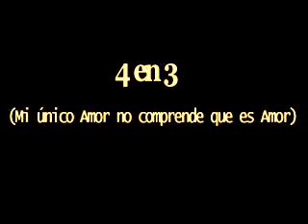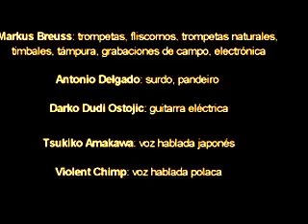Markus Breuss - 4 en 3 (Mi único Amor no comprende qué es Amor)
4 en 3   (Mi único Amor no comprende que es Amor)

There is a gentle mystery wrapped in horns and concrete recordings here - and ones open ears are rewarded and not abused. Tasty. (Zan Hoffman)

Pletórico! Casi onírico!
(Cristiam Ortega)

AUTOR: Markus Breuss
MÚSICOS/INSTRUMENTOS:
- Markus Breuss: trompetas, fliscornos, trompetas naturales, timbales, támpura, grabaciones de campo, electrónica
-Antonio Delgado: surdo, pandeiro (en los últimos 30 segundos)
- Darko Dudi Ostojic: guitarra eléctrica (solo unos segundos en los primeros 30 segundos)
- Tsukiko Amakawa: voz hablada japonés
- Violent Chimp: voz hablada polaca
ESTUDIO DE GRABACIÓN: Callejón del Batanero 6 - Frigiliana (Málaga)
FECHA DE GRABACIÓN: otoño 2015
PRODUCTOR MUSICAL: Markus Breuss

Esta Obra pertenece a CADUD (Canción de Amor de un Día)